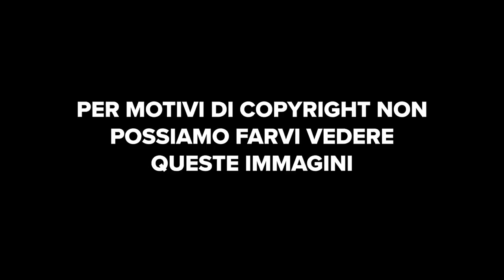Un giorno al Giro con i massaggiatori di un team Pro.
Un giorno al Giro d’Italia con i massaggiatori di un team Pro.  Ospiti del Team Green Project Bardiani CSF Faizanè, abbiamo avuto il piacere di osservare da vicino il grande lavoro che un massaggiatore deve compiere all’interno della squadra.

Ti piacerebbe fare il massaggiatore di un team pro in un grande giro?
Rispondi al sondaggio sull'App GCN

Errors Expected - The Fly Guy Five
Fix My Head (Instrumental Version) - Dissidence
Lemme Put It Down - NIGHTCAP
Game for You - Daniel Fridell